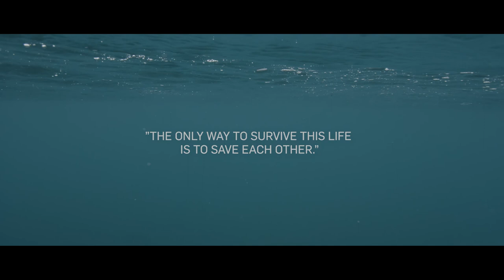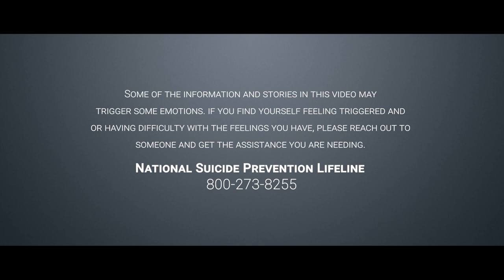I Am Still Here; Suicide Prevention Series: Episode 6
Episode 6 of the Suicide Prevention Series. In this episode, Trauma Resiliency Care Coordinator, Sarah, talk about protective factors that can protect us from suicidal thoughts. John shares his personal experience concerning mental health challenges and protective factors.

We would like to thank the State of Utah for funding this project, Kenny Jones for creating these videos, and all the participants who shared their story.

•Filmed and Edited by Kenny Jones